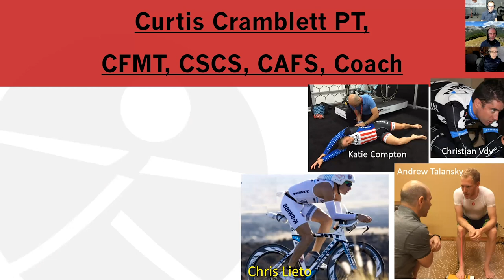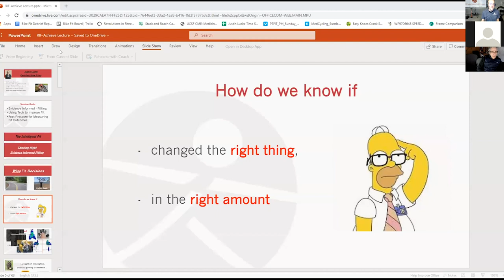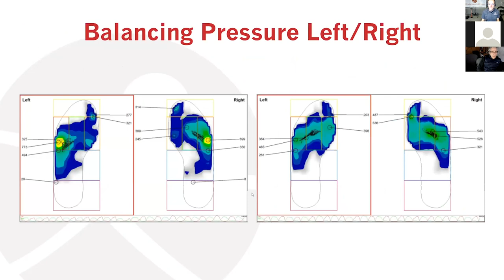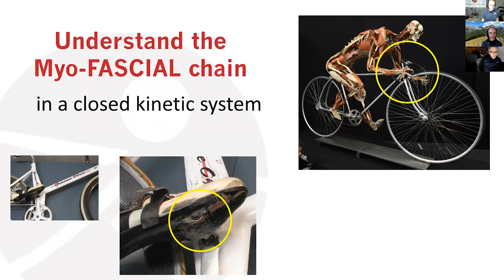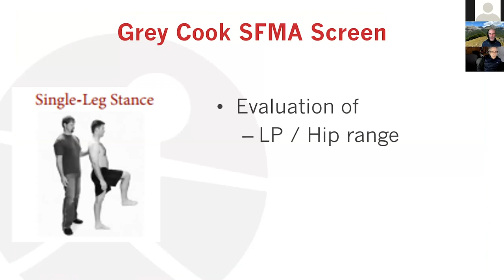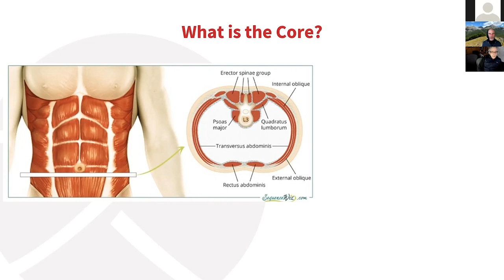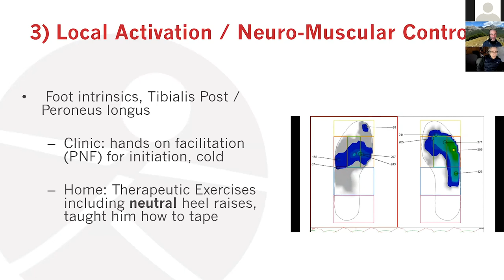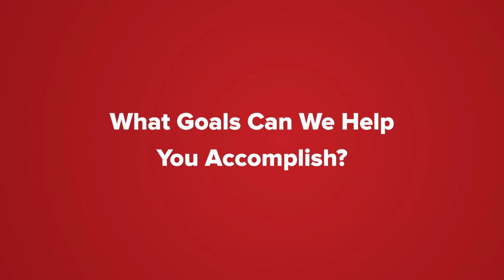Pro Tips to Improve Performance through Bike Fit & Physiology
Zoom Webinar "Pro Tips to Improve Performance through Bike Fit & Physiology" with Curtis Cramblett, Justin Lucke and coach Ryan Moore of Achieve PTC.

We want to help you achieve your goals! Ask yourself, What goal(s) would you like to accomplish?

- Are you having pain on the bike?
- Want more efficiency and power?

Let us help you achieve your goal(s)!

Make it a Healthy Day! FREE 30 Min appointment so give us a call or email to set up your FREE 30 Min appointment.